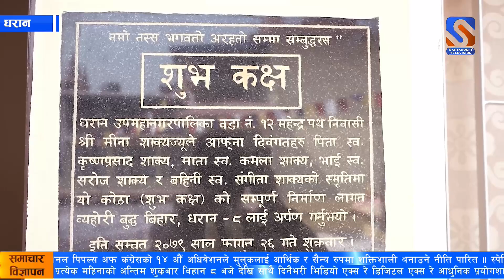धरान ८ मा रहेको बुद्ध विहारले भद्र जयन्ति समारोह २०७९ को आयोजना गर्ने